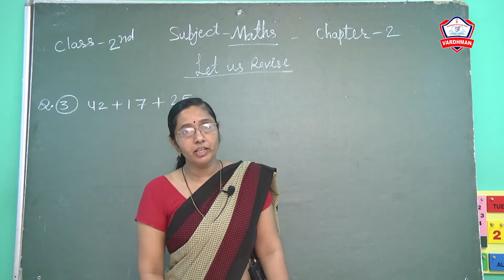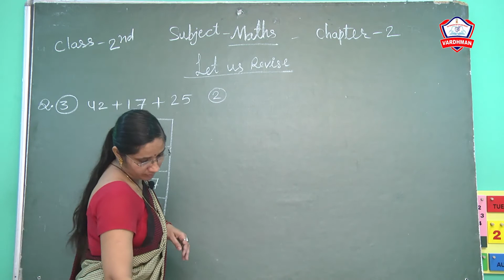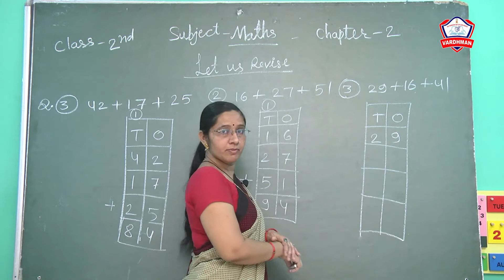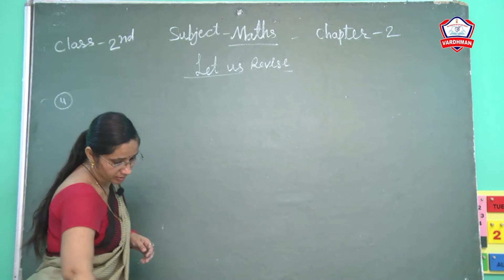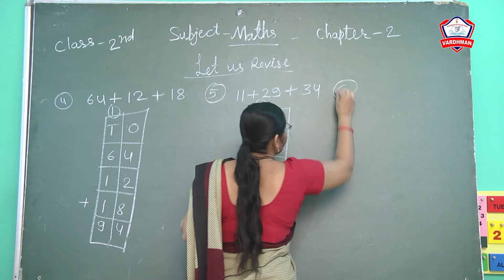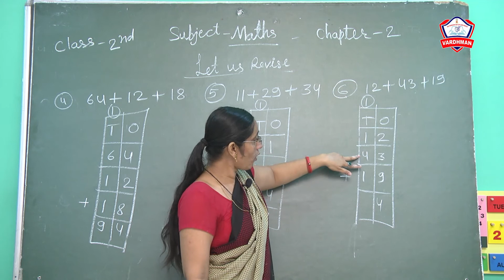Class - 2nd II Subject - Maths II Chapter - 2 Addition